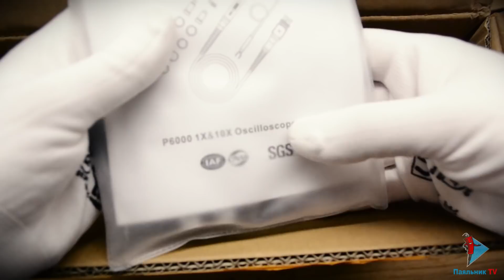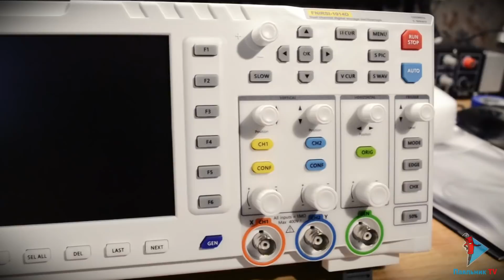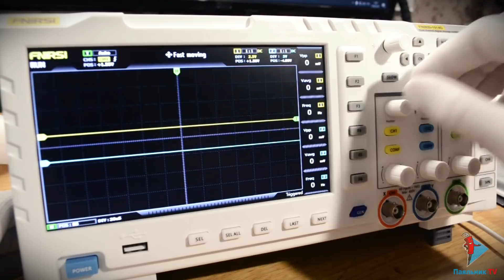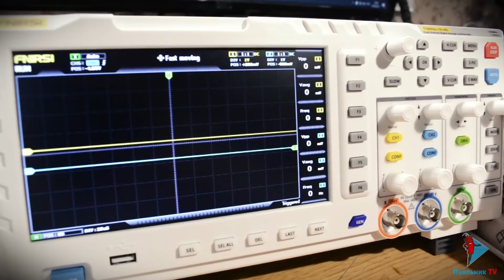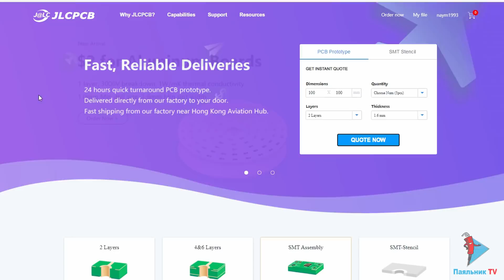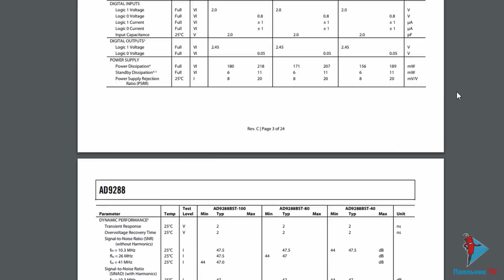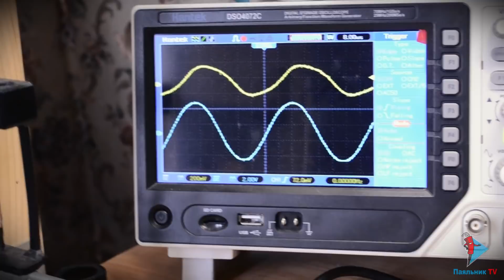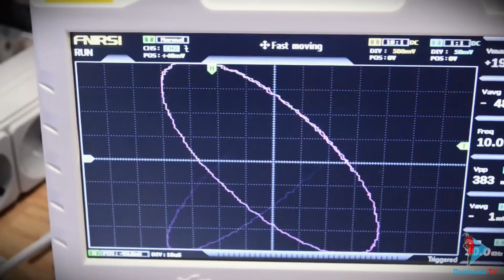Обзор осциллографа Fnirsi 1014D с Aliexpress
Обзор на осциллограф Fnirsi 1014D.